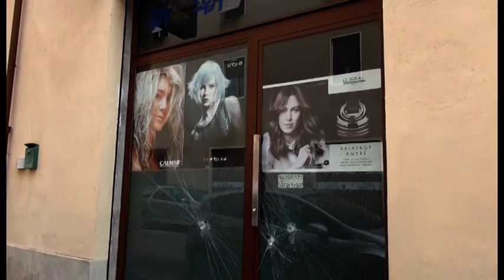Arezzo, vandali in azione a Saione: in frantumi vetrine di due saloni di acconciature